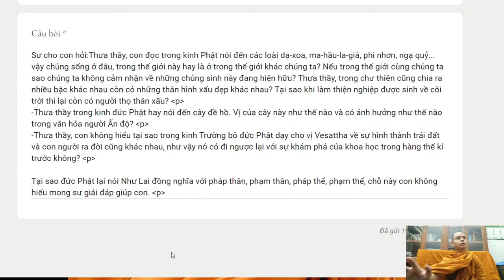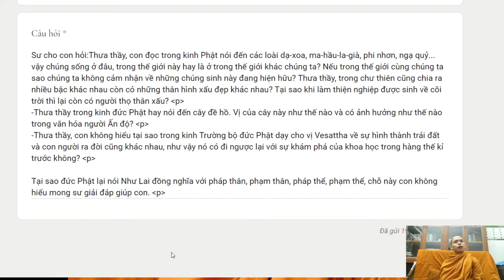140. Vì sao không nhìn thấy các loài phi nhân?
Câu hỏi:
Các loài dạ-xoa, ma-hầu-la-già, phi nhơn, ngạ quỷ ở đâu, tại sao không nhìn thấy? Tại sao sinh về cõi trời cũng có thân xấu?